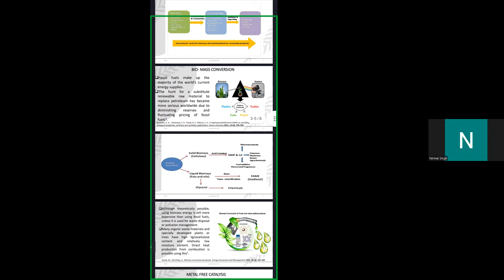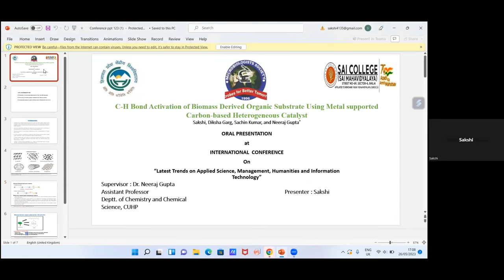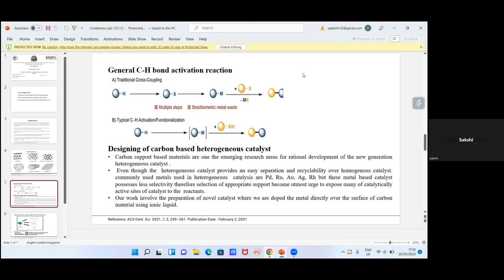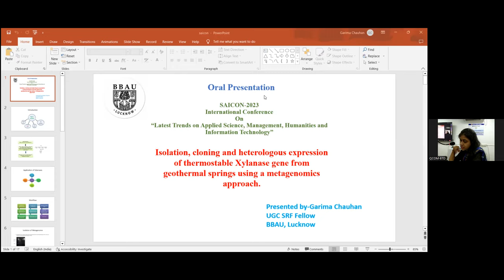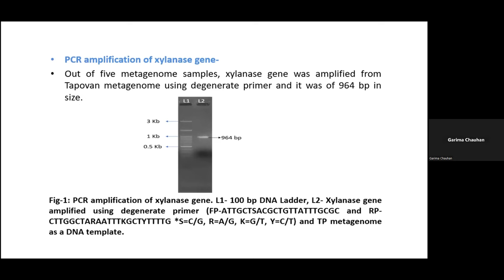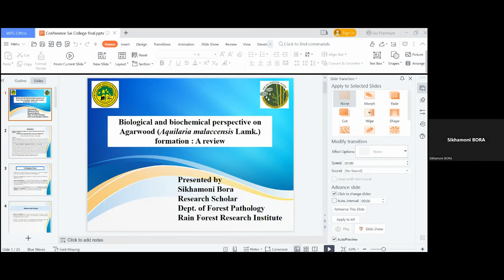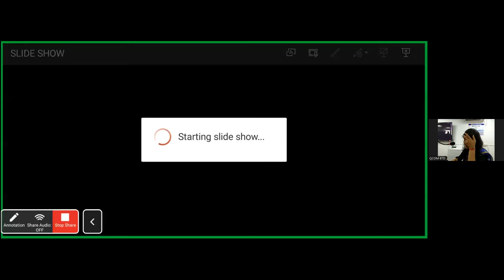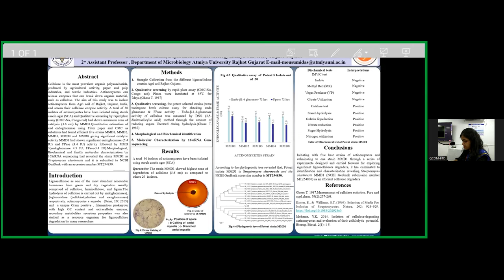SAICON 2023 DAY1 ONLINE SESSION PART 2